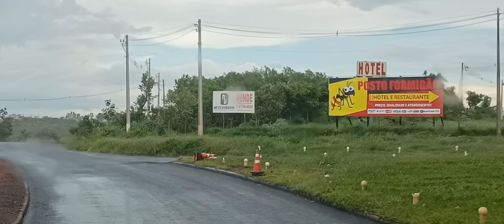Montes Claros MG Obras de duplicação Serra Anel Viário e chuva um perigo Asfalto escorregadio